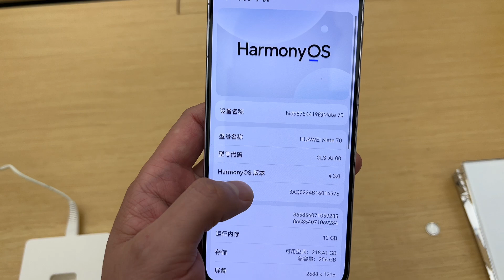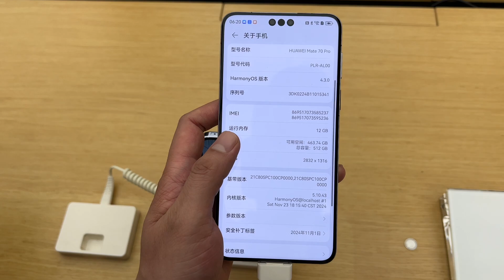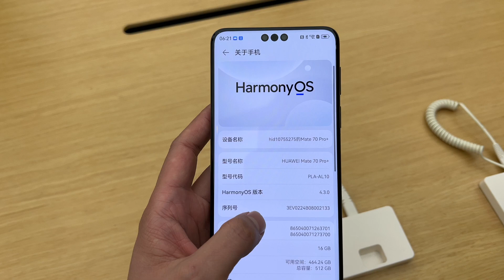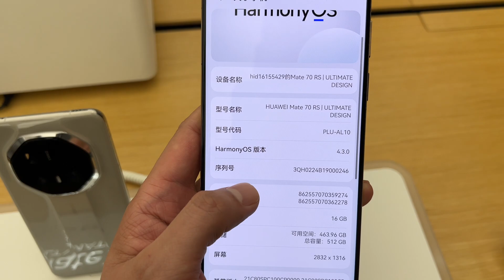Huawei Mate70, Mate70 Pro, Mate70 Pro+, Mate70 RS Ultimate Design, Huawei experience store real shot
00:00 Mate70
01:03 Mate70 Pro
02:01 Mate70 Pro+
03:07 Mate70 RS